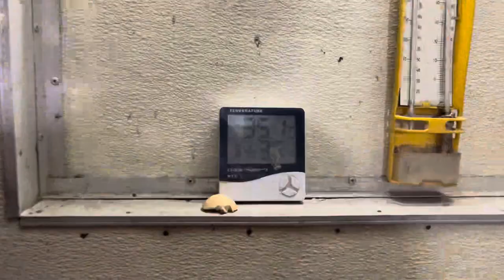Lohmann Brown Chickens Farming In pakistan